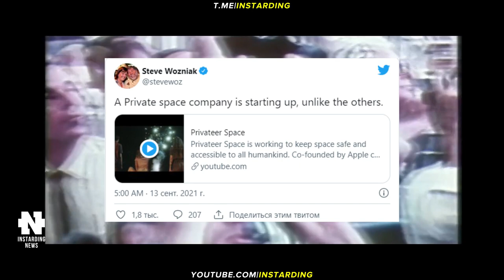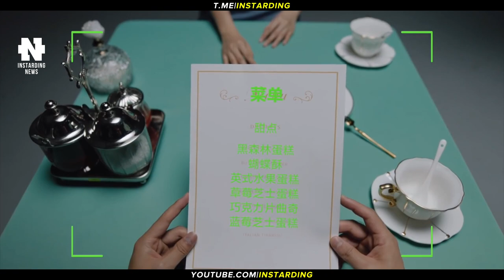SPACEX INSPIRATION4 - ИЛОН МАСК СДЕЛАЛ ЭТО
👇 Отзывы из закрытого канала!

► В этом видео:
• SpaceX отправила в космос первый непрофессиональный экипаж. Стив Возняк объявил о создании Privateer Space — новой космической компании. Tesla раскрыла секрет тихого салона в своих машинах. Анонсированы умные очки Xiaomi Smart Glasses с функциями навигации, телесуфлёра, перевода и др. Электросамолет Rolls-Royce совершил первый полет. Безвоздушные шины Michelin готовы к серийному производству.

► Таймкоды:

00:00 - Коротко о главном
00:20 - SpaceX отправила гражданских в космос
01:14 - Стив Возняк создает новую космическую компанию
01:55 - Tesla раскрыла секрет тихого салона в своих машинах
03:24 - Умные очки Xiaomi Smart Glasses
05:17 - Электросамолет Rolls-Royce совершил первый полет
06:25 - Безвоздушные шины Michelin
07:28 - Подпишись на канал